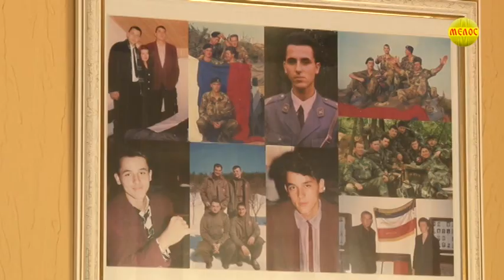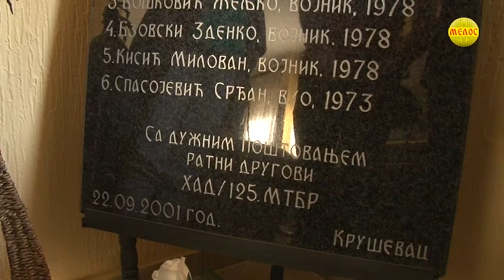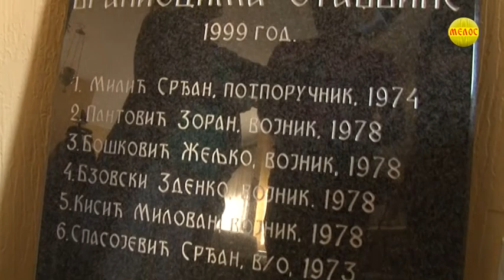Trofejni pistolj tri junaka predat njihovoj majci Nadi